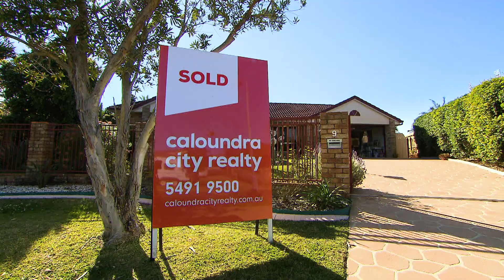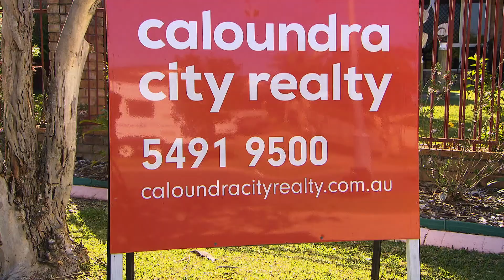The story of Graham & Barbara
Graham talks about his experience with Ros and Caloundra City Realty